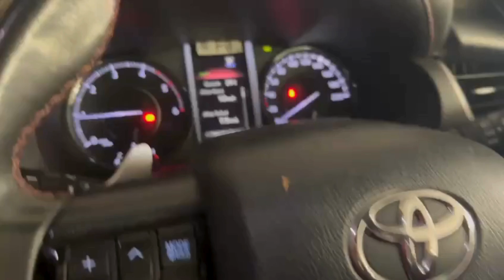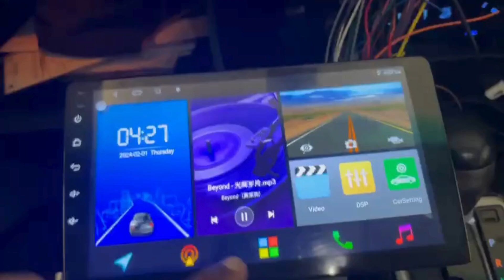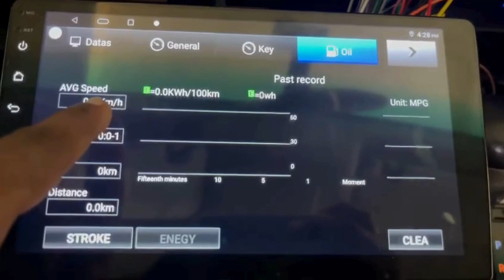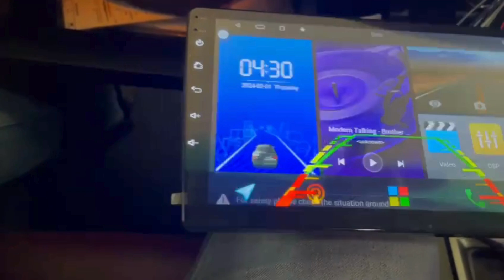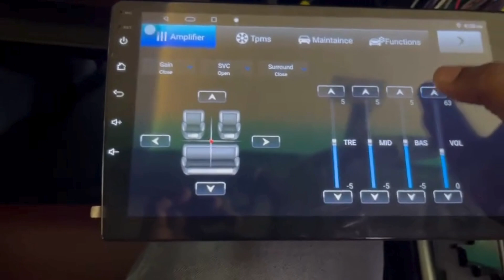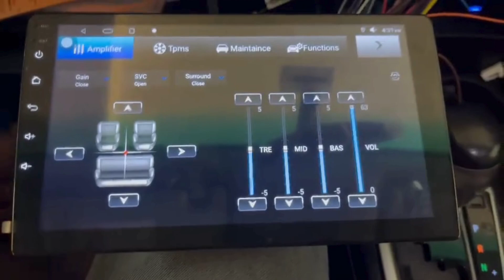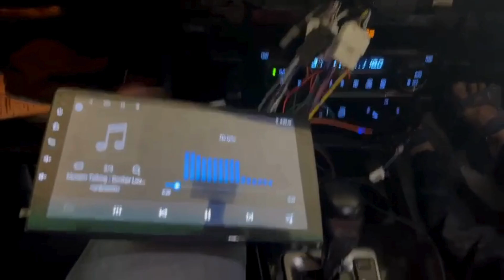TOYOTA FORTUNER LEGENDER MODEL CANBUS SETTING FOR ANDROID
Canbus setting in T3L & T5 player